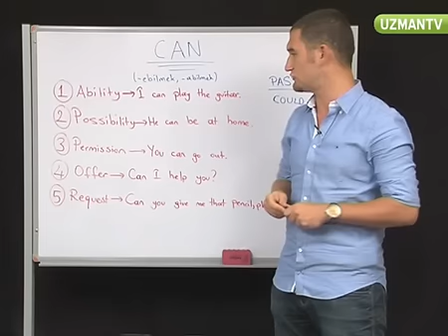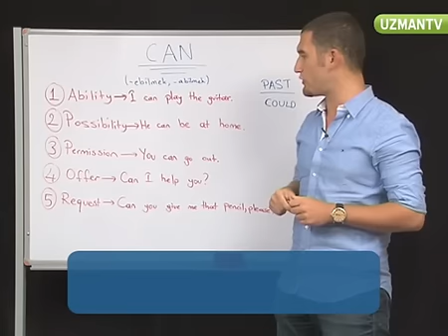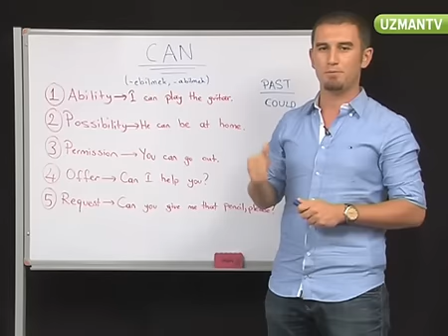İngilizcede CAN nasıl kullanılır?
CAN nedir? Nerelerde kullanilir? Cümleye nasil bir anlam katar? Olumsuz ve geçmiþ zaman kullanimlarinda nasil degiþir? BE ABLE TO ile aralarinda nasil bir fark var? CAN ile kurulan cümlelerin yapisi nasil olmali? CAN ile kurulan cümlelerde farkli bir yardimci fiil kullanilir mi?